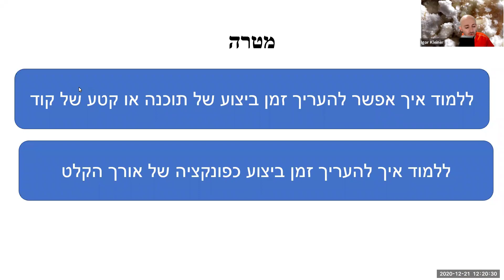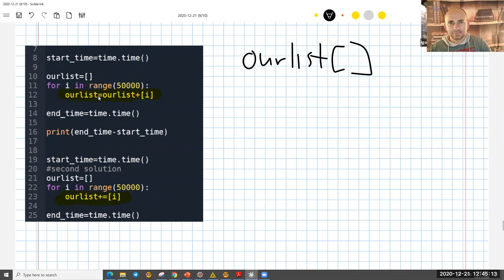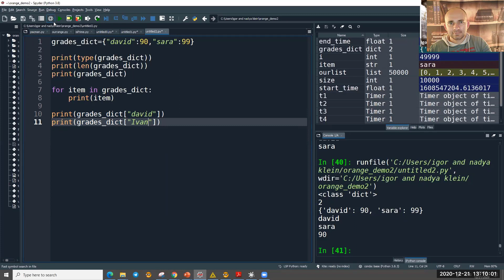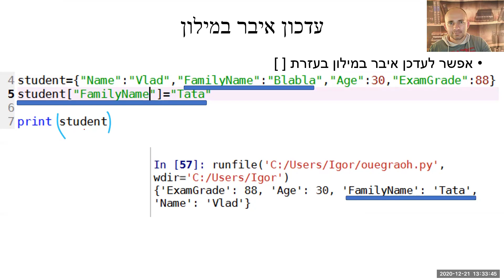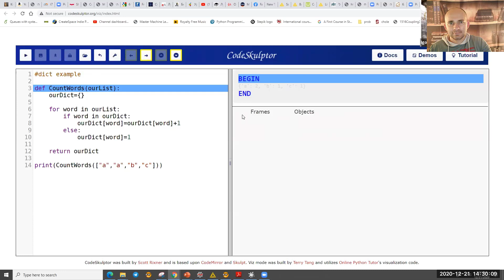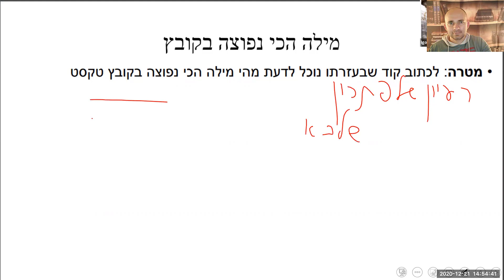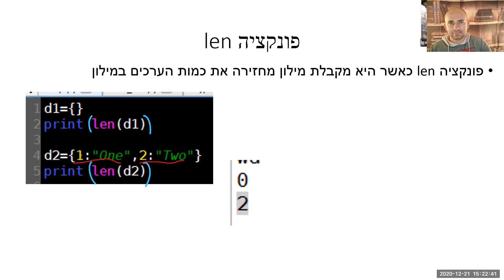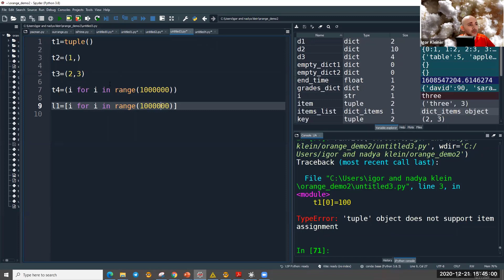10. פייתון 3 - מילון, טבלת גיבוב, מדיד זמן עבודה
מבוא לתכנות מדעי
שיעור 10
מדידת זמן עבודה של קוד
ספריית TIME
מילון - טבלת גיבוב
TUPPLE